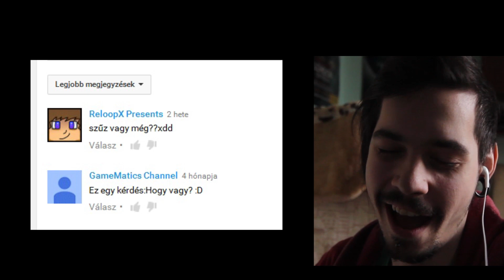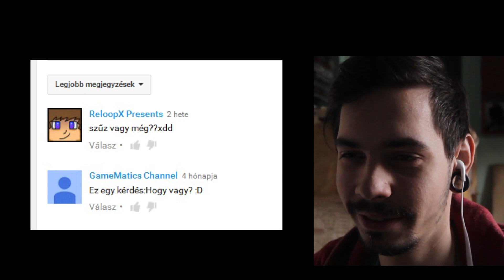10 évesek vicces videói :D